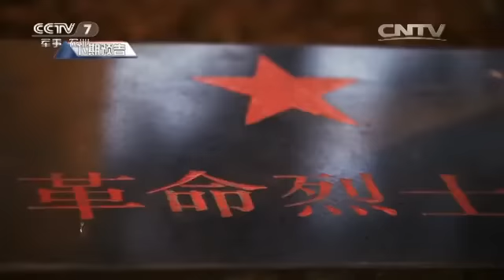“长征七号”运载火箭发射背后的故事 【军事纪实 20160627】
本期节目主要内容： 一剑破苍穹，四海同欢歌，随着 “长征七号”运载火箭的成功发射，海南文昌发射场一时成为举世瞩目的焦点，然而在这载入史册时刻的背后，默默无闻的中国航天人经历了艰苦的探索， “长征七号”运载火箭的成功发射凝结了他们的智慧与心血，本期《军事纪实》为您讲述《“长征七号”运载火箭发射背后的故事》。